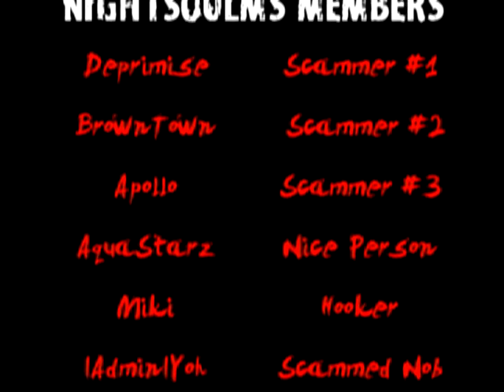「NightSoulMS」 7 Tips to Avoid Scammers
7 useful tips on how to avoid scammers!

Watch it in HQ! Press that HQ button!
(Not only does it make the video better, it makes the song better!)

NightSoulMS Features:

Events:
• Dimension of Chaos (Coming Soon!)
• Kerning Party Quest
• Ludibrium Party Quest
• Zakum Party Quest
• Guild Party Quest
• GM Event hosted twice daily

Features:
• Eggs
• Guild Hideouts
• Customized and Unique Weddings
• Customized and Unique Rebirth System
• Customized Pets: Plue(Rave Master), Mew(Pokemon)
• Customized Items
• Customized NX Items
• Donator's Room
• Donator's Guild
• 1st, 2nd, 3rd, and 4th job skills up-to-date.
• Player VS Player (PVP)
• Personal Stripper
• Fairly based Economy
• No overpowered Donators
• Fast-growing and Friendly Community
• Hard-working and Friendly Staffs
• A very similar experience to global from the past.